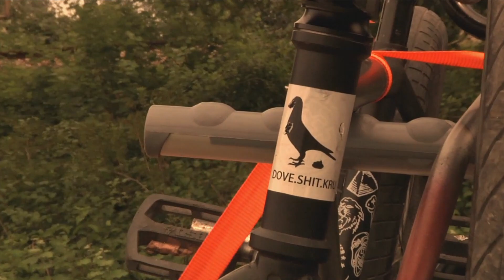Austria BMX Road Trip by DSK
The Dove Shit Kru Homies went on a week long road trip through Austria. Despite some bad luck with the weather they stacked enough clips for a video, which you can check out above.

Die Homies von der Dove Shit Kru haben neulich trotz der aktuellen Lage einen Campingtrip gewagt. Eine Woche lang sind Aaron Theuretzbacher, Matteo Nehmeth, Leon Schatzl und Valentin Moder dafür relativ planlos durch Österreich gefahren. Sie waren unter anderem in Salzburg, Innsbruck, Linz und noch einigen kleineren Orten.

Leider hat es die erste Hälfte des Trips nur geregnet. Doch immerhin wurde das Wetter in der zweiten Hälfte besser, so dass noch die ein oder andere Streetsession drin war. Bei diesen wurden mit Valentins neuer Panasonic HPX171 diverse Clips für das Video weiter oben gefilmt. Yeww!

Video: Valentin Moder